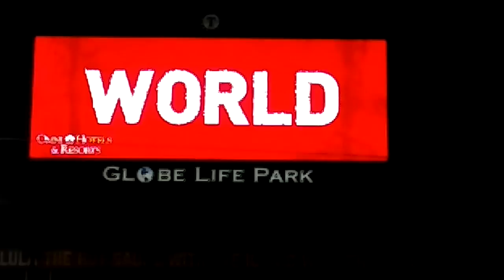We will rock you texas ranger ballpark